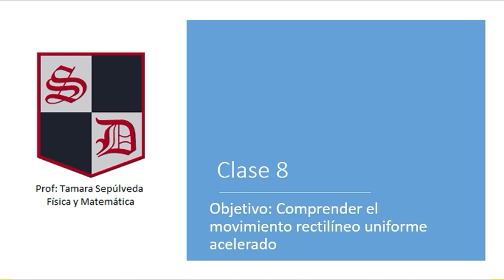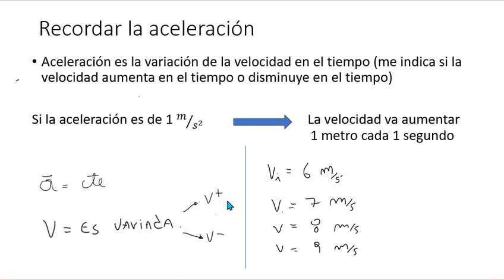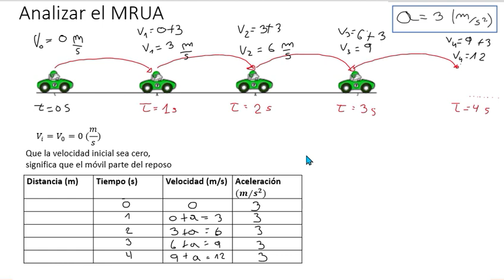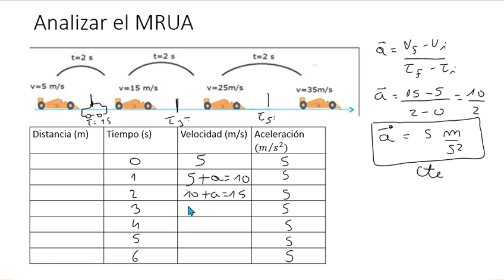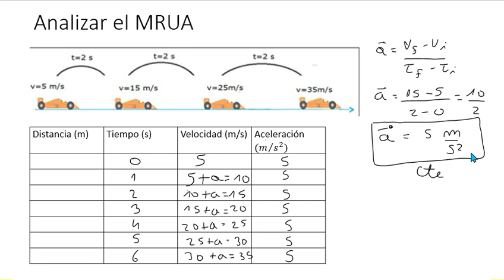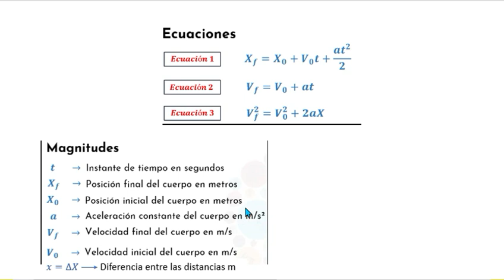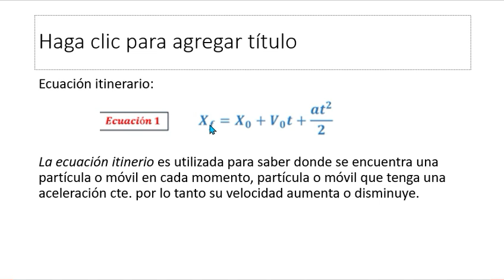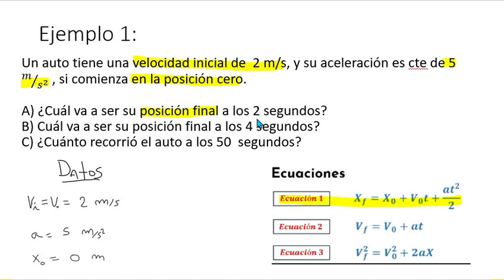Física_ II° medio